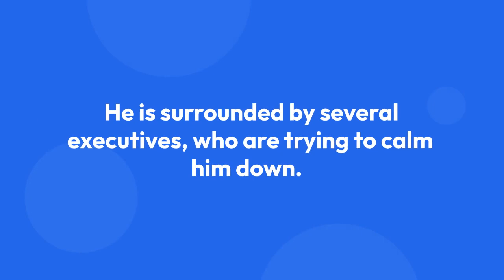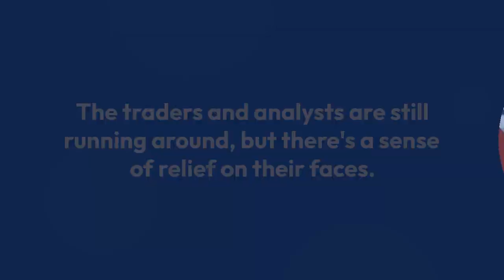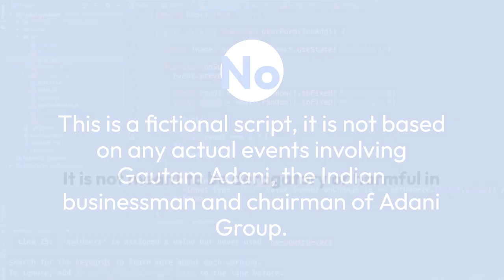WALL STREET TRADING FLOOR - DAY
INT.
We see traders and analysts frantically running around, shouting into phones and staring at computer screens.
The ticker at the bottom of the screen shows the Adani Group's stock plummeting.
TRADER 1 (shouting) What the hell is happening?
Adani's stock is crashing!
ANALYST (frustrated) I don't know, but it's not looking good.
Rumors of financial mismanagement and fraud are spreading like wildfire.
CUT TO:
INT.
ADANI GROUP OFFICE - DAY
We see GAUTHAM ADANI, looking worried and stressed, sitting at his desk.
He is surrounded by several executives, who are trying to calm him down.
GAUTHAM (anxiously) What are we going to do?
Our stock is dropping faster than the Titanic.
EXECUTIVE 1 (trying to calm him down) We're working on damage control.
We're issuing a statement denying the rumors and assuring our investors that we're financially stable.
CUT TO:
INT.
PRESS CONFERENCE - DAY
We see GAUTHAM standing at a podium, addressing a room full of journalists.
He looks calm and composed, but there's a hint of worry in his eyes.
GAUTHAM (addressing the journalists) I want to assure our investors and the public that Adani Group is financially stable.
The rumors of fraud and mismanagement are completely unfounded.
JOURNALIST 1 (shouting) Then why is the stock crashing?
GAUTHAM (sighs) There's a lot of speculation and misinformation circulating right now.
We're doing everything we can to address the situation and restore the confidence of the market.
CUT TO:
INT.
We see the ticker at the bottom of the screen showing the Adani Group's stock slowly recovering.
The traders and analysts are still running around, but there's a sense of relief on their faces.
TRADER 1 (shouting) Adani's stock is recovering!
ANALYST (smiling) Looks like the damage control worked.
CUT TO:
INT.
We see GAUTHAM sitting at his desk, looking relieved.
He is surrounded by several executives, who are smiling and congratulating him.
GAUTHAM (smiling) We did it.
We managed to weather the storm.
EXECUTIVE 1 (smiling) It wasn't easy, but we came out on top.
GAUTHAM (nodding) And we'll do it again if we have to.
The screen fades to black.
THE END
Note: This is a fictional script, it is not based on any actual events involving Gautam Adani, the Indian businessman and chairman of Adani Group.
It is not meant to be derogatory or harmful in any way.